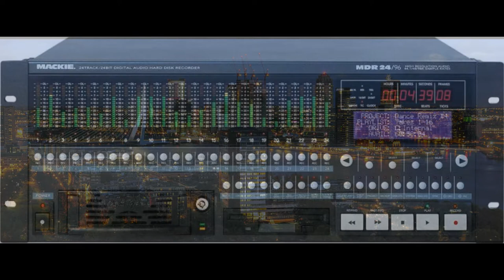oxygen starvation part 2 Didier Marouani "Space opera" part 3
Andrei Mikhailovich Mironov (new rockets) 2012 record